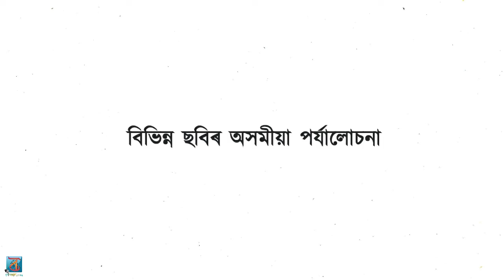OSCARS 2022 - Bolsobi Dotcom | Coming Soon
যিহেতু এতিয়া বিভিন্ন ধৰণৰ চলচ্চিত্ৰ মহোৎসৱ তথা বঁ‌টা প্ৰদান অনুষ্ঠানৰ সময় সেয়েহে আগন্তুক দিনত বোলছবি.com য়ে লৈ আহিব Oscar Fest। প্ৰতিটো খণ্ডতেই আমি তিনিখনকৈ ছবি এক পৰ্যালোচনা আগবঢ়োৱাৰ পৰিকল্পনা কৰিছো। আমি এইবৰ্ষৰ অস্কাৰত সম্ভাৱনাপূৰ্ণ বিজয়ী তথা মনোনয়ন লাভ কৰাৰ ক্ষেত্ৰত প্ৰবল দাবীদাৰ ছবিসমূহৰ এক মননশীল পৰ্যালোচনা আগবঢ়োৱাৰ মানস কৰিছো। তাৰেই এক ট্ৰেইলাৰ প্ৰতিগৰাকী চিনেমাৰসিকলৈ উছৰ্গা কৰিলো। আশা কৰো ভাল পাব।

Today's Video Credits:
Video Edited by- Bikash Dutta

For more film related contents,

With regards,

Team Bolsobi Dotcom:
Script Writing:- Bhargov Protim Khargharia, Agragni Hazarika, Bikash Dutta
Proof Reading and Script Editing:- Bhargov Protim Khargharia
Narration:- Partha Protim Biswashi, Agragni Hazarika
Intro Design:- Partha Protim Biswashi
Logo Design:- Raktim Ranjan Talukdar
Editing and Post Production:- Bikash Dutta

Please refer Chapter XI, Section 52 for more details.